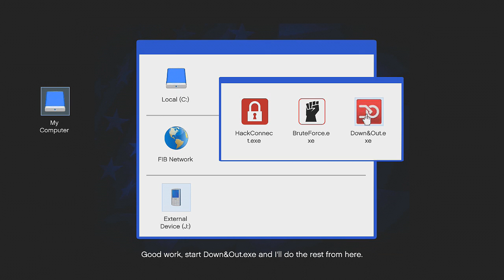Grand Theft Auto 5 Gameplay / Walkthrough w/ Piwaa Part 89 - CLEAN GETAWAY (GTA 5)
Grand Theft Auto V is finally here and I will do a complete walkthrough / playthrough of this game, so if you enjoyed this episode then please watch the rest.

Also, please take two seconds to like the video I'd really appreciate it.